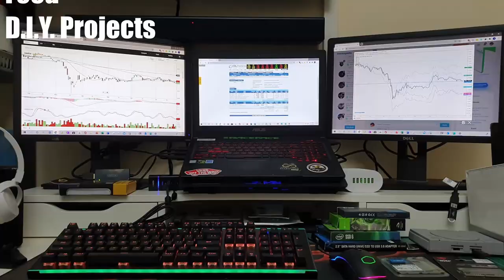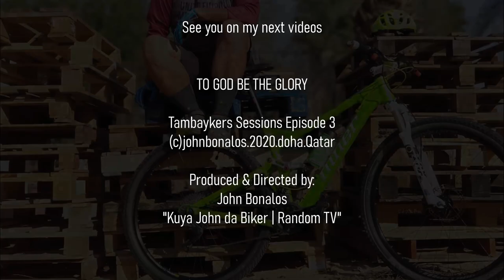Canyon Lux 29er Full Suspension MTB | Bike Check | Tambaykers Sessions Ep 3 | Richard's MTB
Hello to all, this is the full Episode 3 of Kuya JB's Tambaykers Sessions.

In this video, we will do a bike check on a Canyon Lux 7.0 29'er xc-trail full suspension mountain bike owned by kuya Richard Oliver of Team El Padyakero of Al Khor.

Have you seen the Montage Video for this bike built? check it out via this

Here are the quick specs for this custom-built mountain bike

Frame: Canyon Lux 29'er Full Carbon
Fork: Rock Shox SID Select - 110mm
Rear Suspension: Rock Shox Deluxe Ultimate - 110mm
Shifter: SRAM Eagle NX 12s
Rear Derailleur: SRAM Eagle NX 12s
Chain: SRAM NX 12s
Cassette sprocket: Sun Race 10-50T 12s
Crankset: Truvativ Stylo
Chainring: SRAM Eagle NX 34T single chainring
Wheelset: DT Swiss X1900 29'er tubeless
Rear Tire: Maxxis Ikon 29x2.21 tubeless 29'er
Front Tire: Maxxis Rekon 29x2.25 tubeless 29'er
Brakeset: SRAM Level TL
Cockpit Set: Canyon

Intended use: XC-Trail (Cross Country Trail)

thank you very much Kuya Richard Oliver for this impromptu bike check.

What is Tambaykers Sessions

Tambaykers is a wordplay that was derived from the root words Tambay - a Filipino which means 'to hang out' AND Bikers - a slang word for cyclists.

The best way of ending a bike ride is to hang out with your fellow cyclists while resting after the ride. And in these types of conversations, there is always that topic about bike builds, and this series is all about that.

In this series, while we are hanging out, we will be interviewing fellow cyclists. We will ask them details about themselves, how is their bike life, and most importantly, to bike check their bikes.

Other Series in this Channel

Highlight Videos on this channel